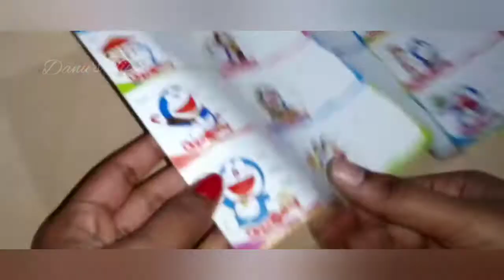வீட்டிலேயே பொட்டு செய்யலாம் ஈசியா/ Homemade bindhi making ideas/ @Danu's tips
This video about how to make bindhi at home. it's very easy to make this bindhi.so don't miss this video friends.